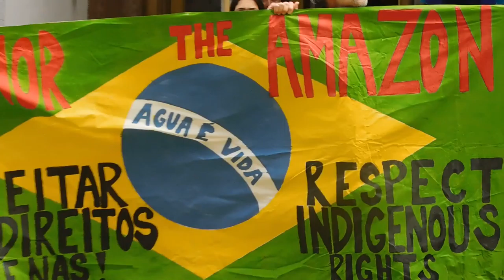( DSCN2073 ) Eagle ~ Condor Prayer Action for Brasil: CALL OUT ~Pt.2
( AUG30 / 2019 ) San Francisco, California

@Brazil Consulate